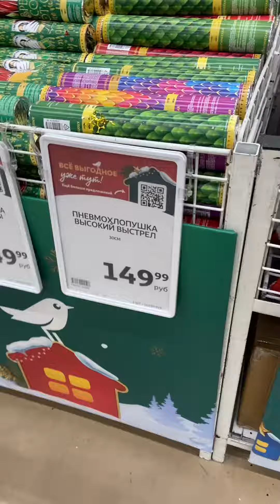Цены Новогодние украшения Москва Ашан декабрь 2023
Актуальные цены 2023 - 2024